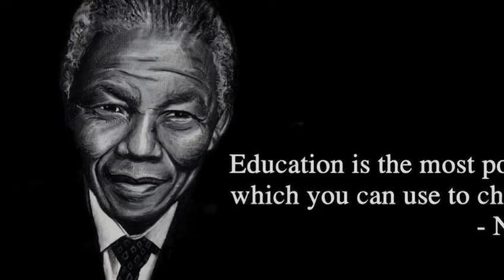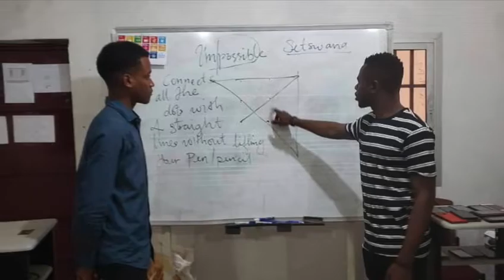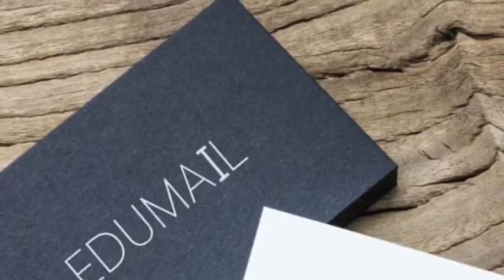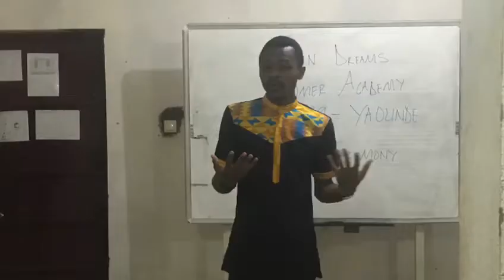2019 Summer Academy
An overview of the Open Dreams Mentorship Program